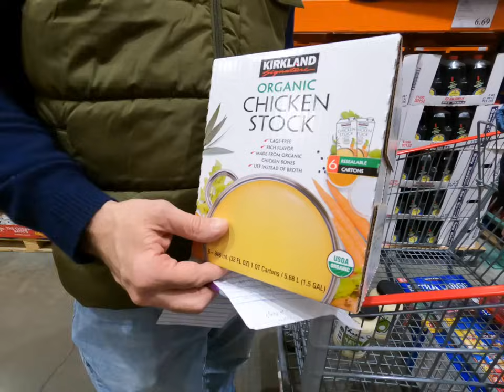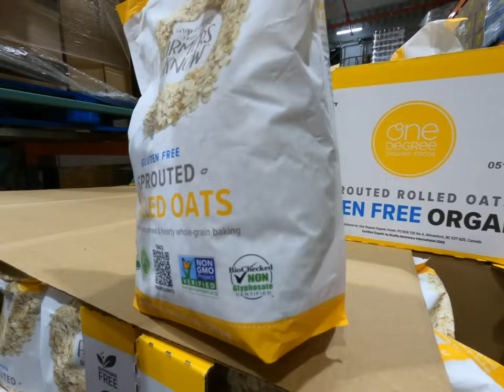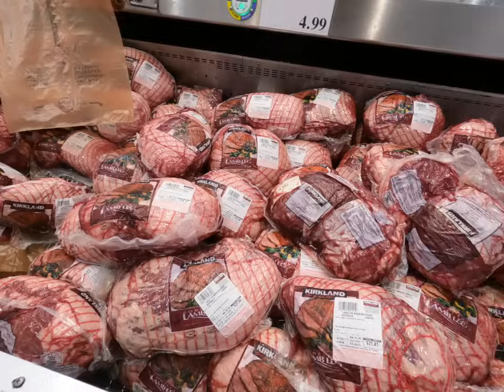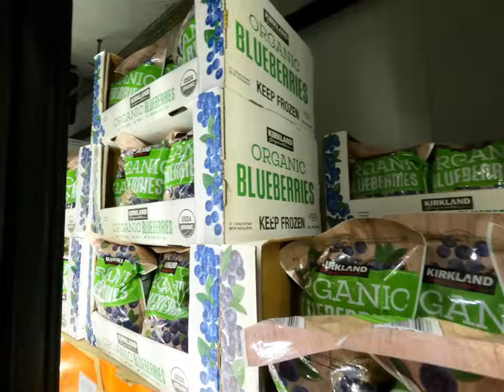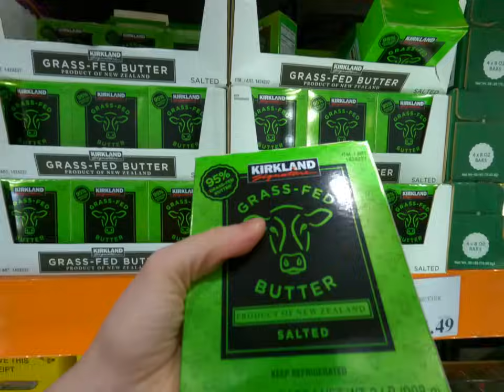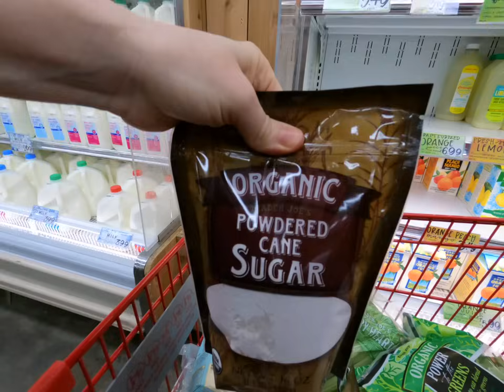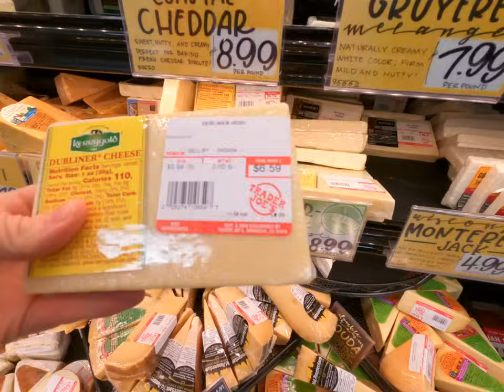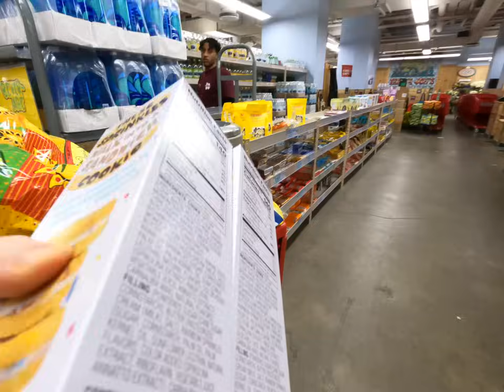FAMILY OF 13 - GROCERY HAUL 🍅🥑 NYC 🗽 COSTO & TRADER JOE'S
See what it takes to feed our family of 13 for the week! ❤️ Meal Plan Below the story of Chloe's surgery:
Here is the story about Chloe and her trip to the ER.  I'll give a bit more of the story in our next "What we eat in a week vlog" (which has sort of turned into a "week in the life" style vlog too 😊.) Chloe has been struggling with some intermittent pain and stiffness in her hip. It seemed to correspond with a viral infection, but we weren't sure.  We tried to get an appointment to see her pediatrician and the earliest we could see the doctor was April 9th.  So we were in a mode of just trying to help her feel as good as possible until then. On Tuesday morning Marc gave her some Advil and it helped with the inflammation, in fact she was able to walk almost normally again!   But then she slipped on a cardboard box on the floor and felt a lot of pain, she couldn't walk. So Marc took her to the ER. She was taken back almost immediately and an orthopedic surgeon had some x rays done.  She had a fracture at the growth plate of the ball joint of the hip.  It is a soft area and this sometimes happens in children Chloe's age because of rapid growth and  the soft bone, causing weakness in the area.  So we aren't sure if the inflammation caused a problem that made things weaker, or if the fracture was there all along, but less severe. Either way it was a miracle how things worked out because if we had to wait for the pediatrician to refer us to the specialist it might have taken weeks (or months!) They irrigated her hip area during the surgery (which hopefully will clear out any residual inflammation) and put a screw to hold the section of her joint together as it heals. This should stay in for 2 months to allow for full healing and reconnection.  She is thankfully on the mend it seems and feels much better.  The day after the surgery she was able to walk!  She loves going to the park and playing , but for now she is supposed to resist jumping and running while it heals.  But she is supposed to walk on it as gentle weight bearing helps it heal.  Anyway thank you for your prayers and advice!  We'll let you know how things progress.  Thank you for the love.🙏❤️
Here is our meal plan for the week:
Wednesday: Pesto w/ pasta, Dinner: Mirin Chicken w/ rice & mushrooms
Thursday: Charcuterie board, Dinner: Stuffed Peppers & Cheddar Rolls
Friday: Pizza Bread, Dinner: Corn Chowder & Baguette
Saturday: Sandwiches, fruit, chips & juice, Dinner: Burritos
Sunday: Flank Steak Teriyaki w/ rice & veggie skewers, Dinner: Nachos
Monday: Tuna Sandwiches, Dinner: Lentil Soup & Baguette
Tuesday: Burritos, Dinner: Costco Food (Pizza, Rotisserie Chicken & Greek Salad)
This week we are shopping on Wednesday because on Tuesday Chloe had her surgery and Marc stayed overnight with her at the hospital.  She was resting up withe the big kids while Marc and I got the groceries for the week.  It's amazing how much you appreciate the new food coming in when the fridge is so bare! We go to Costco, Trader Joe's and Lincoln Market. We take Anna (11), Enoch (7), Melody (5), Moses (2), & Neta (3 months).
Our Family:
Marc 46
Amber 44
Josiah 21
Pearl 20
Elijah 17
Naomi 15
Noah 13
Anna 11
Chloe 9
Enoch 7
Melody 5
Moses 2
Neta 3 months old